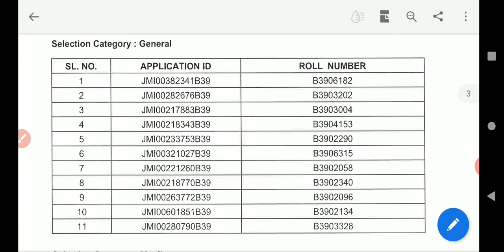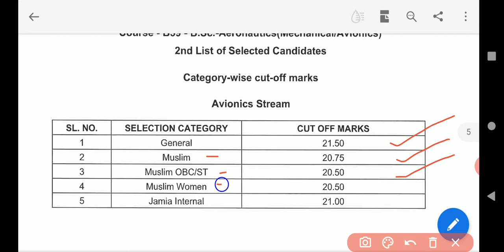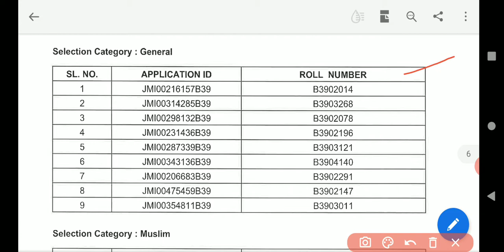Jamia B.Sc (Aeronautics) (Mechanical /Avionics) 2nd List Of Selected Candidates